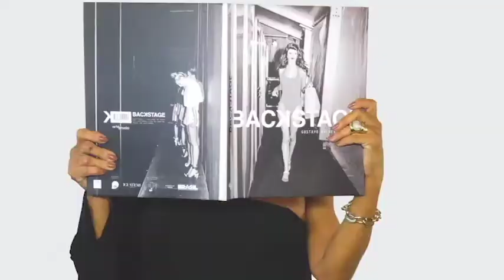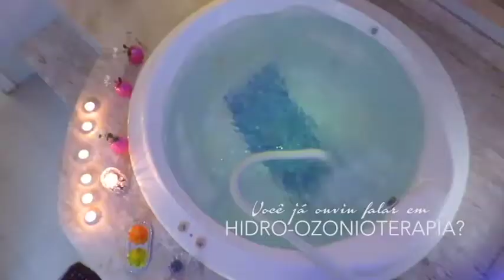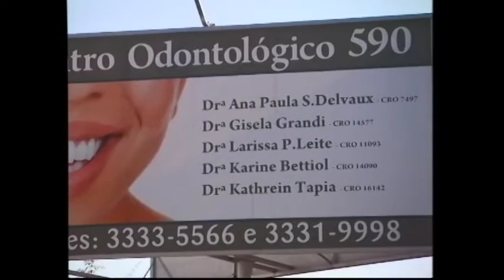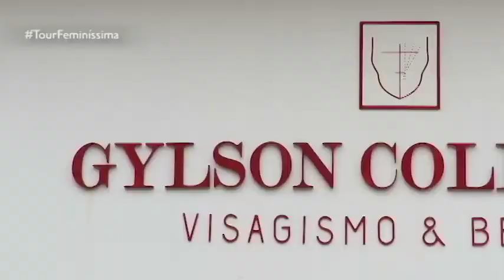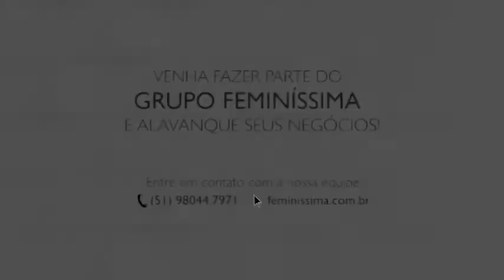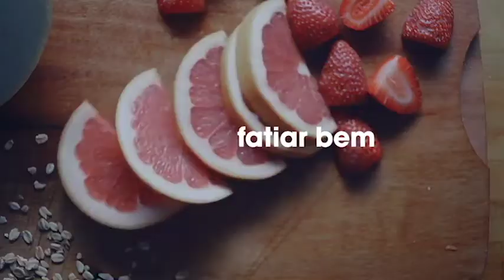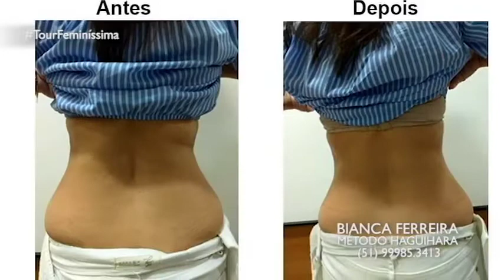PROGRAMA DO DIA 27/05/18